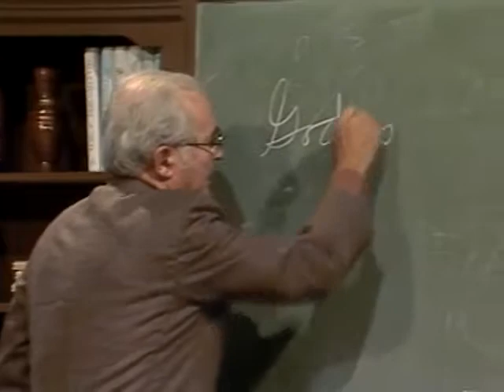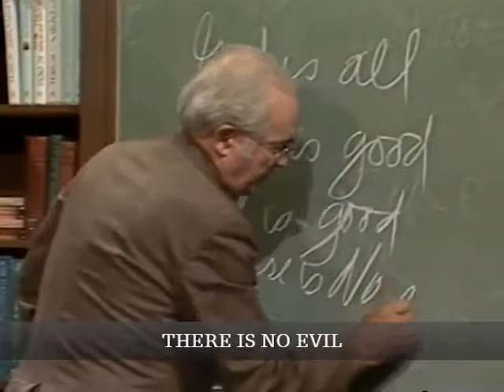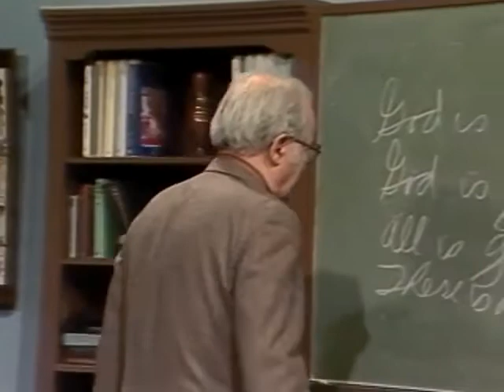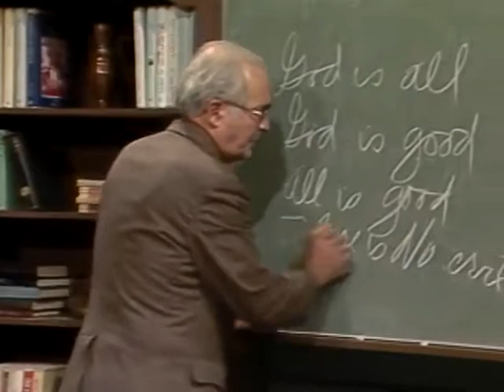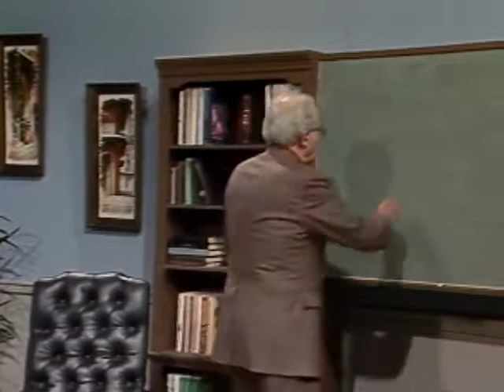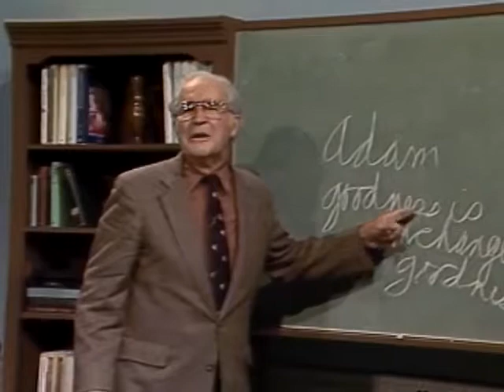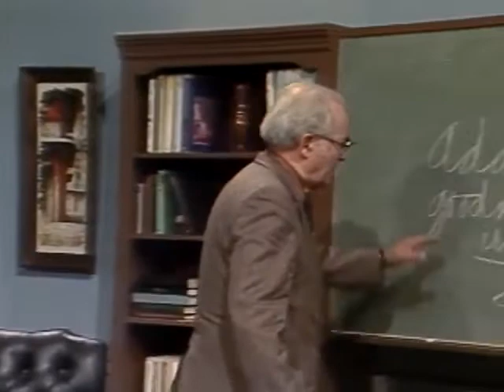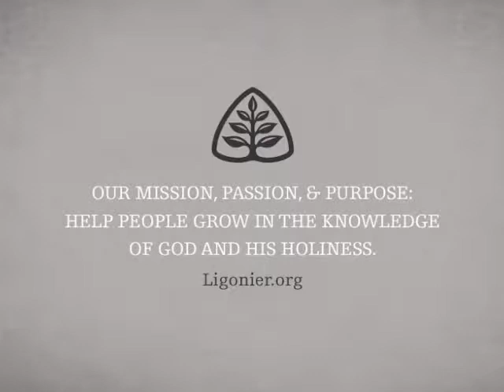Evil: Handout Theology with John Gerstner